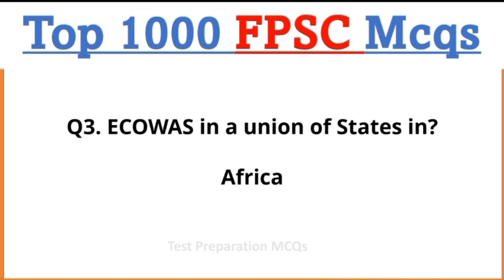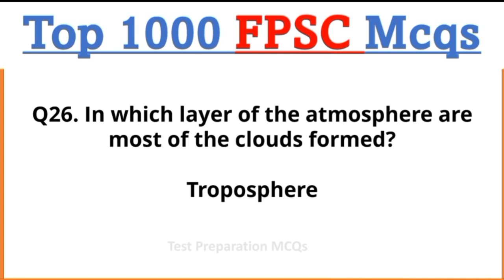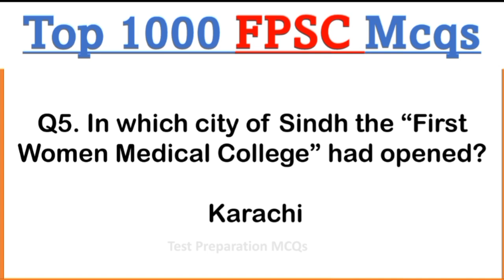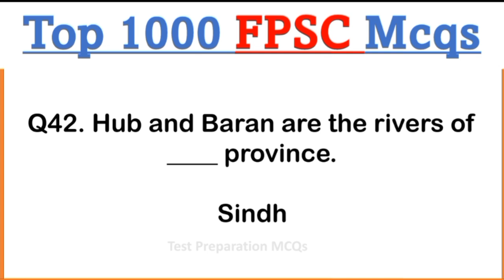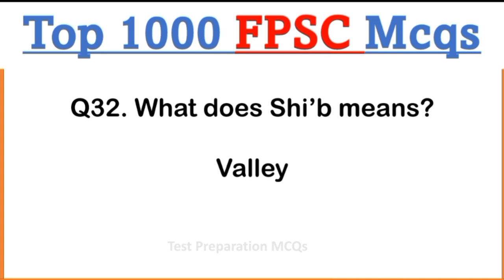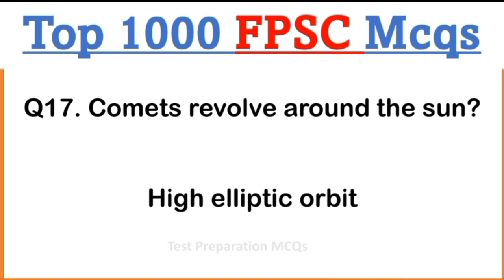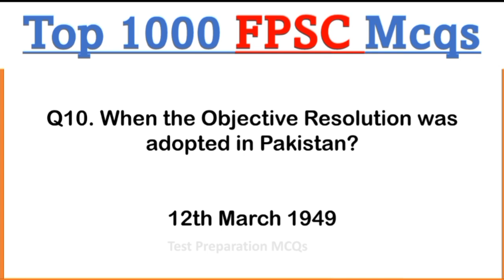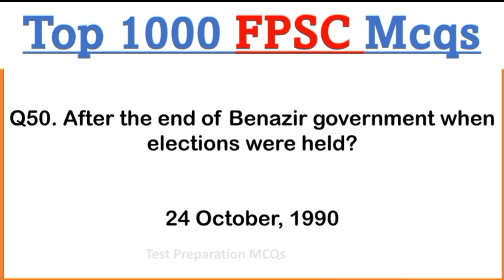Top 1000 FPSC Complete Solved Past Paper 2021-23 | FPSC Inspector, Assistant Director Past paper pdf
. Test Preparation MCQ's.

. Test Preparation MCQ's.

50 Most Important & Repeated Past papers (GK) MCQs | For All Exams PPSC, FPSC, NTS, FIA,ASF & POLICE

. Test Preparation MCQ's.

. Test Preparation MCQ's.

. Test Preparation MCQ's.

. Test Preparation MCQ's.

Top 50 Most Repeated PPSC Urdu MCQs 2022 | Ppsc, Fpsc , Nts & Vu Mcqs | Test Preparation MCQ's

. Test Preparation MCQ's.

A 100 Most Repeated EVERYDAY SCIENCE MCQS |PPSC past papers, pakistan fpsc, nts + mcqs|Test Preparation MCQ's

. Test Preparation MCQ's.

Top 100 Most Repeated PAK STUDIES MCQS | PPSC past papers, fpsc, nts mcqs | Test Preparation MCQ's

. Test Preparation MCQ's.

Most Repeated Islamic Studies MCQs In Urdu 2022 |Test Preparation MCQ's

. Test Preparation MCQ's.

Test Preparation MCQ's

Top 50 Most Repeated Computer MCQS | PPSC past papers, fpsc mcqs, nts mcqs & Test Preparation MCQ's

. Test Preparation MCQ's.

. Test Preparation MCQ's.

. Test Preparation MCQ's.